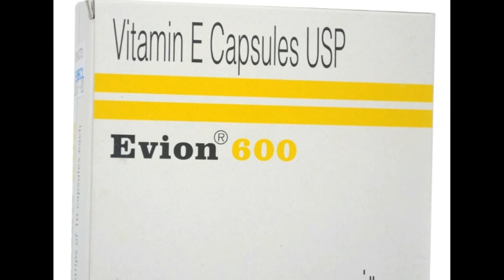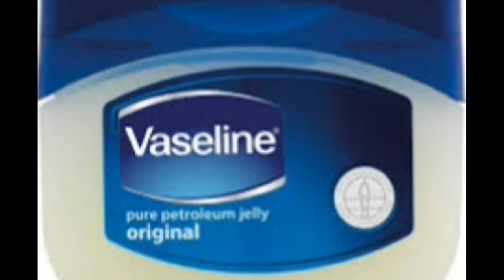Top uses of Vitamin E oil for Hair, Skin, Body, Face tips in Tamil Beauty Tips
G Studios Tamil Beauty tips in Tamil for Skin Whitening, Face Whitening, Weight Gain, Weight Loss, and Fast Hair Growth |
Tamil Beauty Tips in tamil for use vitamin e capsule for hair, benefits of vitamin e oil for hair, uses of vitamin e capsules on skin,benefit of vitamin e capsules for skin and hair,top uses of vitamin e oil for hair,vitamin e oil,
ஒரேய மாத்திரையில் வெண்மையான முகமும் அடர்த்தியான கூந்தலும்